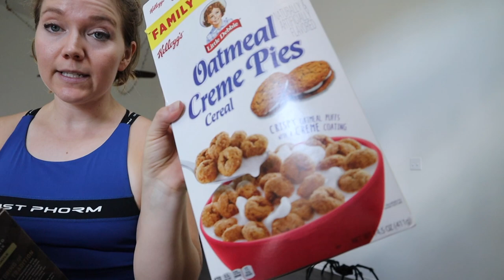HOW I LOST 30LBS // MY TOP 5 TIPS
Facebook.com/TheWanderingWyatts
Facebook.com/BlueBlairyFitness

:::WHAT WE DO FOR A LIVING:::
Blair's Business:

--Opti-Reds 50 - power-packed antioxidant boost to promote immune, heart, and cardiovascular health:
--Daily Stack - save $ on bundles!

Matt's Work:
greenbirdy.co

FRÈ SKINCARE
Use 'Blair' to save 10% on every order